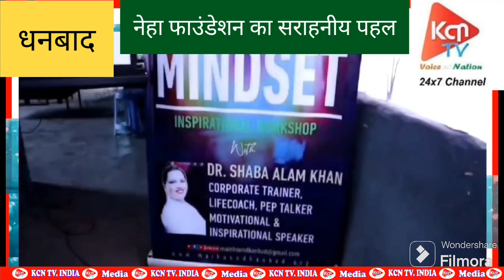धनबाद । नेहा फाउंडेशन का जागरूकता कार्यक्रम धनबाद क्लब में आयोजित ...